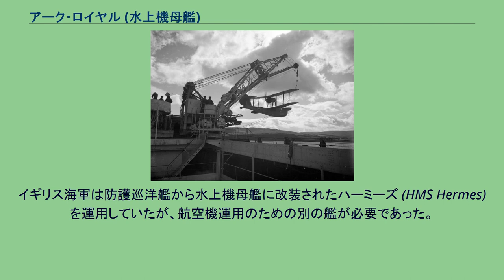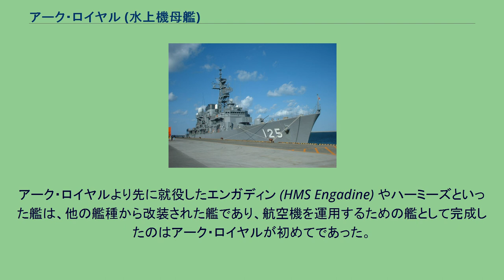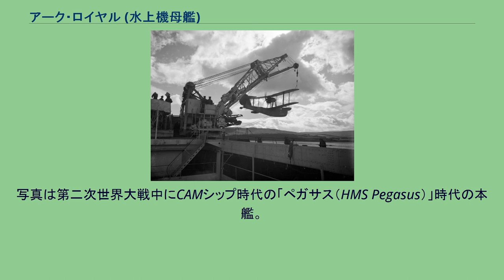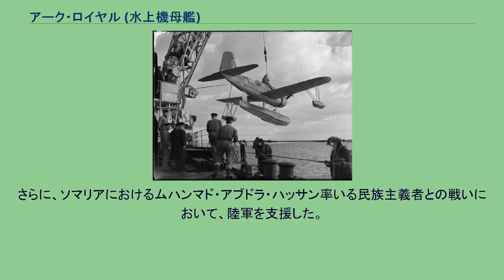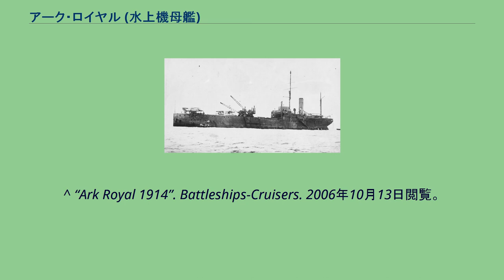アーク・ロイヤル (水上機母艦)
アーク・ロイヤル (HMS Ark Royal) は、イギリス海軍で航空母艦として完成した最初の艦。
1934年にペガサス (HMS Pegasus) と改名された。
イギリス海軍は防護巡洋艦から水上機母艦に改装されたハーミーズ (HMS Hermes) を運用していたが、航空機運用のための別の艦が必要であった。
1913年にブライス・シップビルディング社で建造中であった貨物船を81,000ポンドで購入し、この7,000トンの船を水上機母艦を完成させ、アーク・ロイヤルと命名した。
アーク・ロイヤルより先に就役したエンガディン (HMS Engadine) やハーミーズといった艦は、他の艦種から改装された艦であり、航空機を運用するための艦として完成したのはアーク・ロイヤルが初めてであった。
1914年に艦尾から撮られた本艦。
水上機母艦に改装するために大きな設計変更が行われ、推進機関は後方に移動し、艦の前方半分を作業デッキが占めた。
甲板は前方に平坦部を作り、艦上から水上機の発艦も意図されていたが、実現されなかった。
艦は長さ150ft、幅45ft、高さ15ftの巨大な航空機ホールドを作業スペースの横に装備した。
3トン蒸気クレーン2基が甲板に装備され、水上機を引き揚げ回収することができた。
アーク・ロイヤルは水上機5機および通常の航空機2機を運ぶことができた。
航空機は発艦後は地上基地へ着陸しなければならなかったが、水上機は艦の側に着水後、クレーンで回収することで再び運用できた。
搭載機は、ソッピース807型水上機2機、ライト・プッシャーズ2機、ショート135型機1機およびソッピース・タブロイド2機であった。
写真は第二次世界大戦中にCAMシップ時代の「ペガサス（HMS Pegasus）」時代の本艦。
アーク・ロイヤルはブライス・シップビルディング社で1914年12月に就役、1915年2月1日にダーダネルス海峡へ向けて出航し、連合軍の上陸部隊を5月まで支援した。
その後休戦まで地中海東部で活動した。
1918年1月に搭載機のソッピース・ベイビー2機がオスマン帝国の巡洋戦艦ヤウズ・スルタン・セリムへの爆撃を試みた。
戦後アーク・ロイヤルは黒海で活動し、ロシア内戦で白軍支援のためバトゥミへ航空機を運搬した。
さらに、ソマリアにおけるムハンマド・アブドラ・ハッサン率いる民族主義者との戦いにおいて、陸軍を支援した。
1920年には白軍のクリミア半島からの撤退を支援した。
その後、アーク・ロイヤルは帰国し修理のためロスサイスで予備役となる。
1922年9月にアーク・ロイヤルは、チャナク危機において地中海へ航空機を運搬するため再就役した。
1923年4月にはマルタで別の修理が行われた。
1934年12月、アーク・ロイヤルはその名を新型空母に譲るため、ペガサスと改名された。
ペガサスは第二次世界大戦中の1940年に戦闘機カタパルト艦へ転換されたが、活躍の場面はごく僅かなものであった。
1946年には売却され、アニタ1世 (Anita I) の船名で民間船への改修が始められた。
しかし改装工事は中止され、1950年にスクラップとして解体された。
^ “Ark Royal 1914”. Battleships-Cruisers. 2006年10月13日閲覧。
^ “HMS Ark Royal”. Royal Navy website. 2006年10月13日閲覧。
^ A Century of Naval Construction, The History of the Royal Corps of Naval Constructors. Conway Maritime Press. pp. 114. ISBN 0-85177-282-X